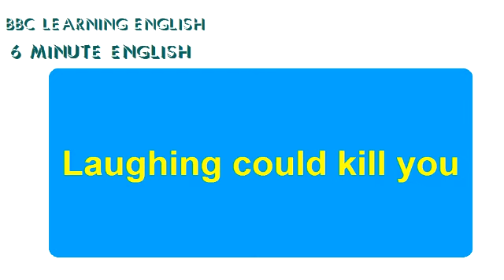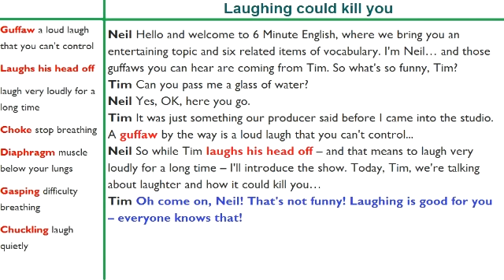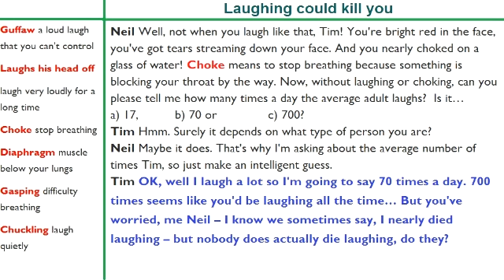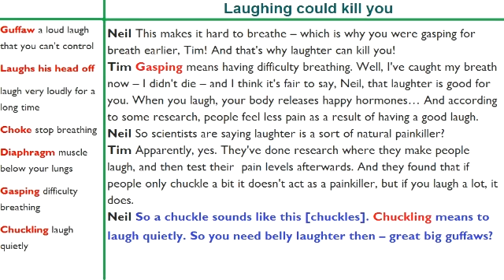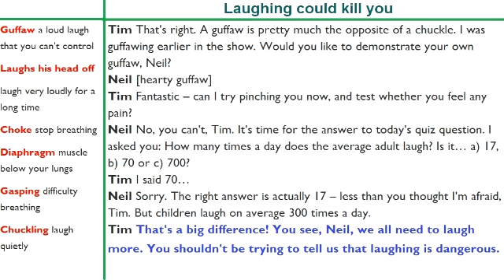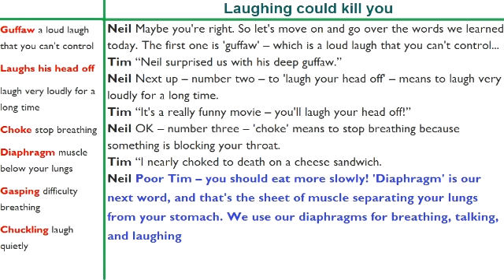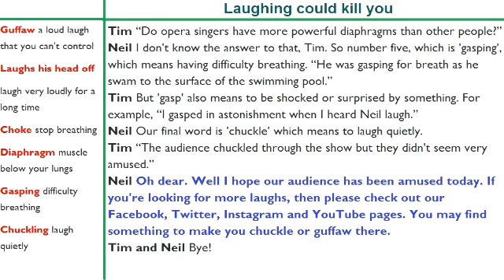BBC 6 Minute English (Subtitle) - Learn to talk about Laughing in 6 minutes